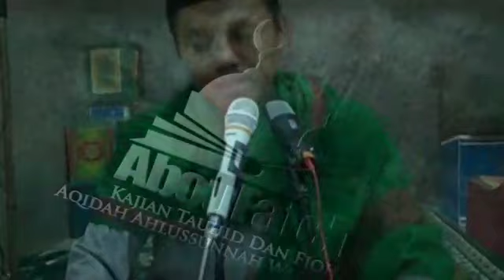Nabi Ibrahim Tidak Pernah Berdusta | Nurul Hikmah 10 Januari 2019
Kajian Tauhid Dan Fiqh Aqidah Ahlussunnah Wal Jama'ah Asy'ariyyah Maturidiyyah Fiqh Syafi'iyyah Bersama Dr. H. Kholilurrohman, MA

Tempat :
Musholla Nurul Hikmah
Jln. Karyawan III Rt. 04 Rw. 09
Kel. Karang Tengah Kec. Karang Tengah
Kota Tangerang - Banten 15157

Waktu :
Setiap Hari
Ba'da Shalat Subuh s/d Pukul 06:00 WIB
Kajian Tauhid Dan Fiqh Tematik dan Kajian Kitab Bulughul Maram Karya Al-Imam Ibnu Hajar Al-Asqalani

Tempat :
Masjid Lathiifussalam R.S Bhakti Asih Karang Tengah Kota Tangerang

Waktu :
Setiap Jum'at Malam Sabtu Dan Minggu Malam Senin
Ba'da Shalat Maghrib
Kajian Kitab Ash-Shirooth Al-Mustaqim Karya Asy-Syaikh Abdullah Al-Harari

Setiap Bulan (Hari Minggu Pertama)
Ba'da Shalat Subuh
Kajian Hadits

Tempat :
Musholla Al-Mukhtariyah
Jln. Karyawan III Gg. Kenanga IV

Waktu :
Setiap Minggu Malam Senin
Ba'da Shalat 'Isya

Tempat :
Masjid Al-Madinah CBD Ciledug Tangerang

Waktu :
Setiap Sabtu Malam Minggu
Ba'da Shalat Maghrib
Kajian Tauhid Dan Fiqh Aqidah Ahlussunnah Wal Jama'ah Asy'ariyyah Maturidiyyah Fiqh Syafi'iyyah (Tematik)

PONDOK PESANTREN NURUL HIKMAH
Untuk Menghafal al-Qur'an Dan Kajian Ilmu Agama Aqidah Ahlussunnah Wal Jama'ah Asy'ariyyah Maturidiyyah Fiqh Syafi'iyyah

Di Bawah Asuhan Dr. H. Kholilurrohman, MA
Menerima santri mukim atau non-mukim dengan biaya pendidikan gratis

"ALLAH ADA TANPA TEMPAT DAN TANPA ARAH"